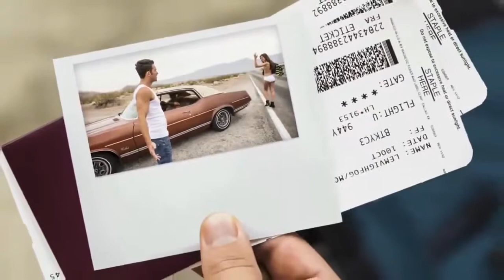Funny Commercials Compilation: The One with Safeguard Changing Clothes